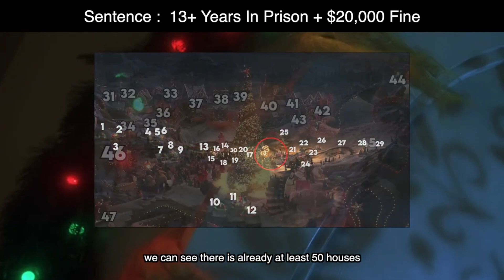If The Grinch Was Charged For His Crimes In Christmas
Please note that the video you are about to watch is entirely fictional and is produced solely for the purpose of raising awareness on the consequences of committing a crime. The scenes depicted in this video are not real and do not reflect any actual events or persons. We do not condone or promote any illegal or unethical behaviour, and this video is intended to serve as a cautionary tale to deter individuals from engaging in criminal activity.